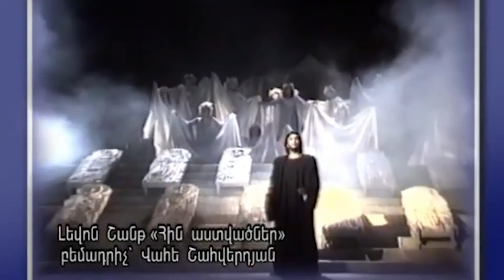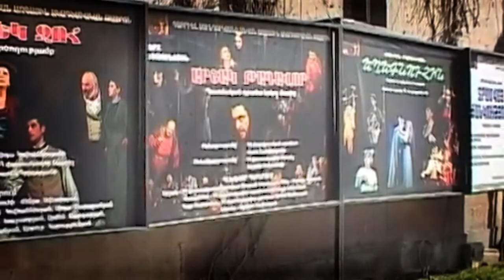«ՔՈ ԱՐՎԵՍՏԸ ԴՊՐՈՑՈՒՄ» մշակութային կրթական ծրագիր. Տիգրան Ներսիսյան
Տիգրան Ներսիսյան «Արտիստի կյանքը»